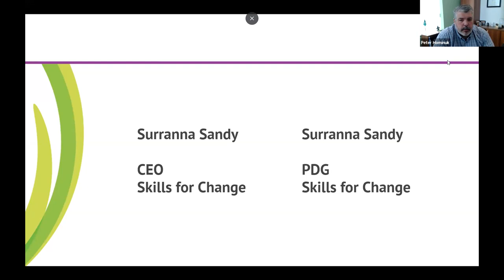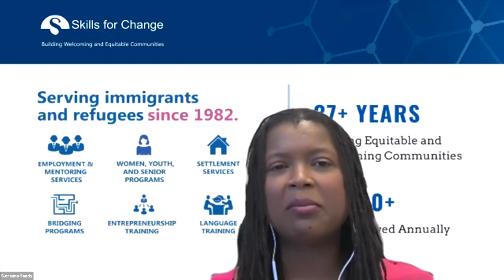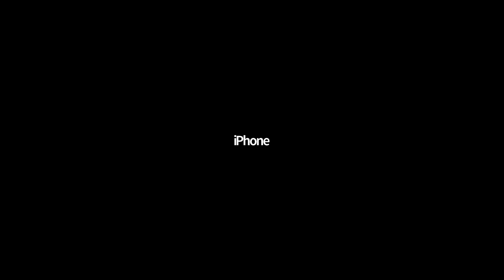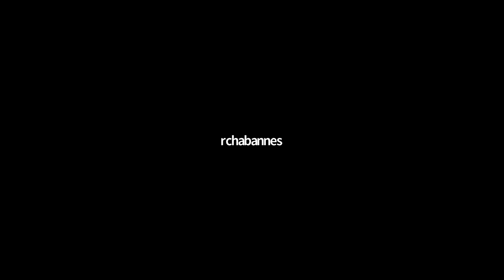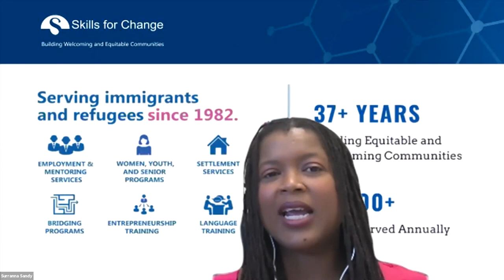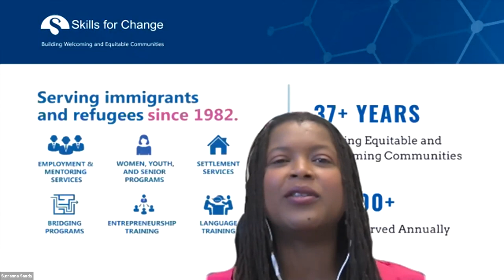Skills for Change at ONN & AFP Live Press-Conference: The State of Ontario’s Non-Profit Sector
Skills for Change CEO Surranna Sandy, MA, MBA joined Ontario Nonprofit Network and Assemblée de la Francophonie de l'Ontario at a virtual press conference this morning to highlight the impact of COVID-19 on Ontario's nonprofits.

Surranna Sandy spoke about the nonprofit sector being a strategic partner to different levels of government in adding social and economic value to our communities, and the need for deeper investment for the sector in order to build a more resilient and equitable society.